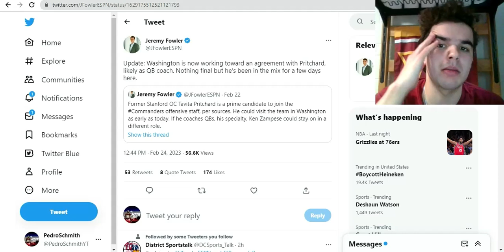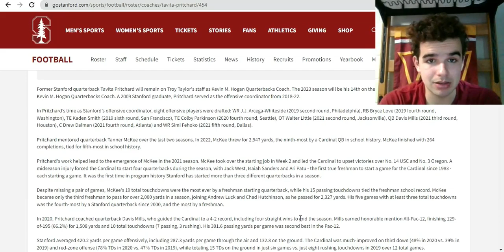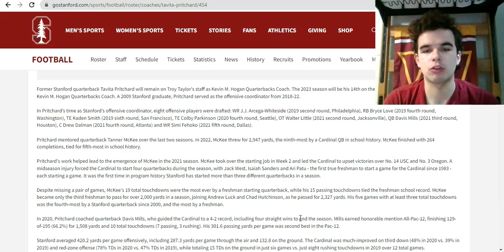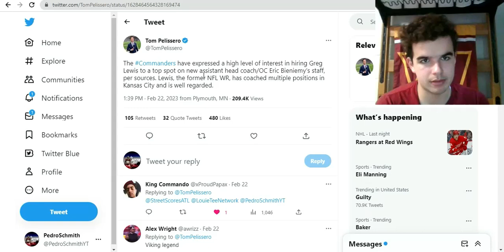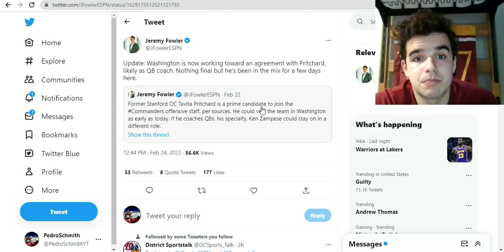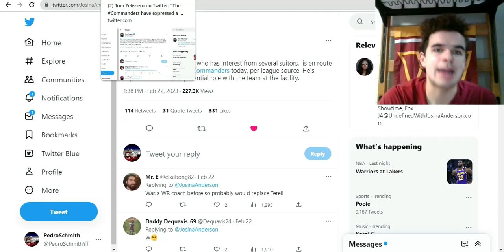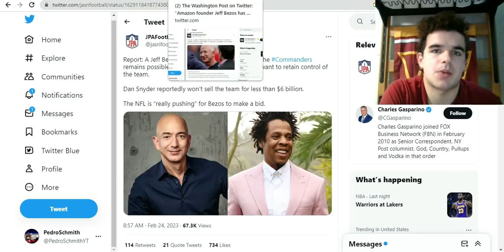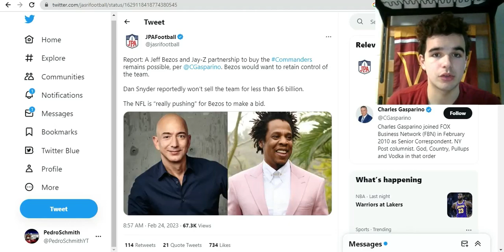The Washington Commanders Are Expected To Hire Tavita Pritchard As QB Coach! Jeff Bezos Update